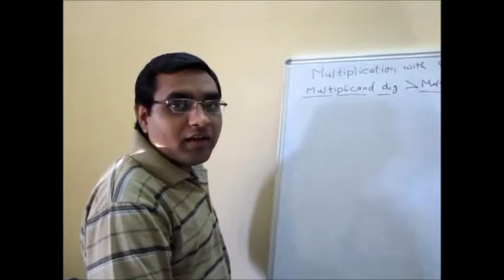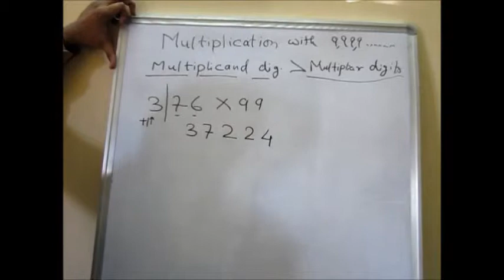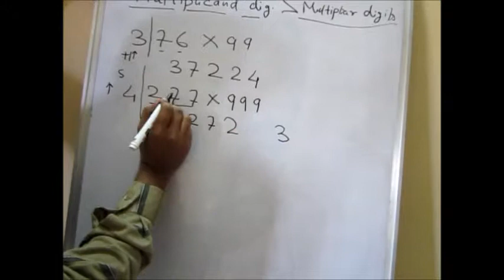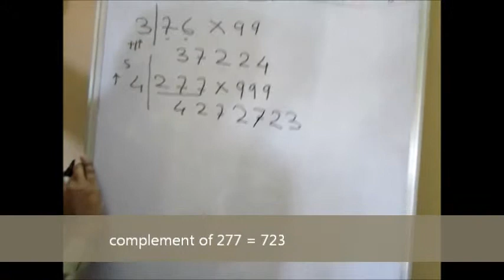Vedic Maths: Quick way to multiply numbers by 9's part 2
Fastest way to multiply numbers by 9's